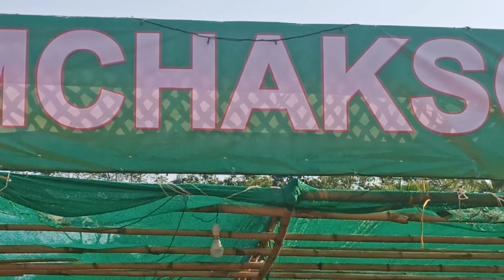Saka. Boldakgri. Songo. Babily. Kam. ongani. video